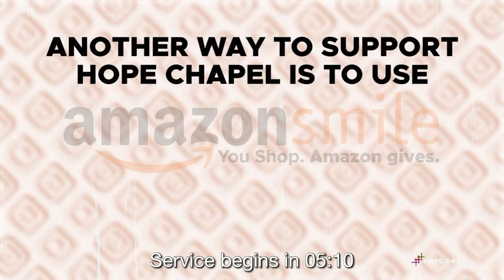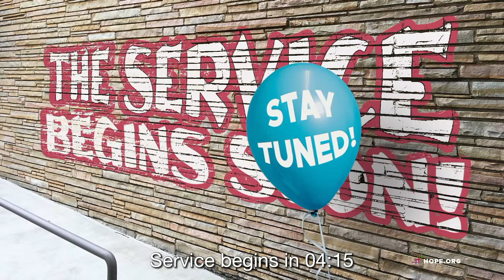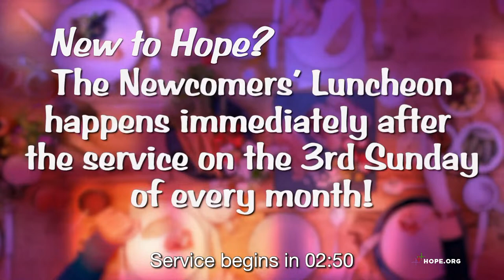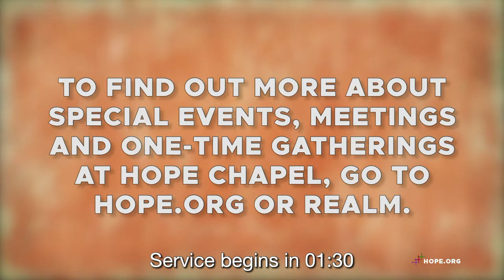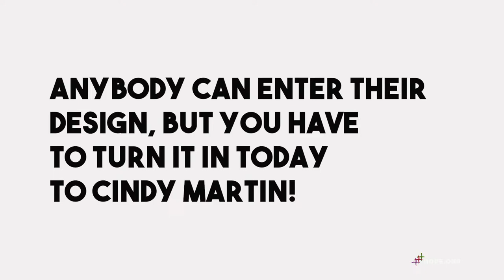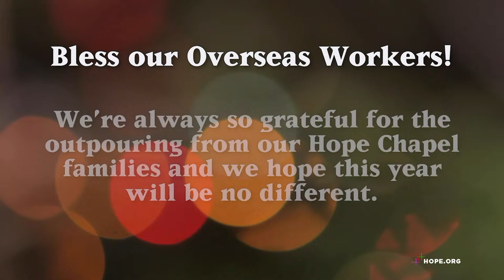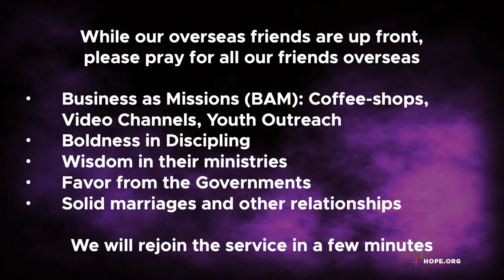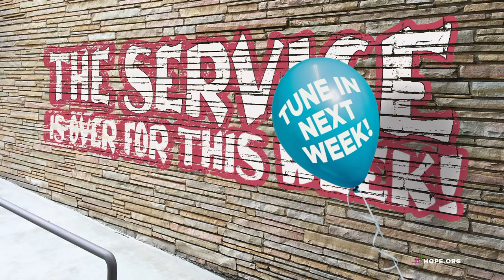Always Enough | Matt Ryniker – Sunday, November 13, 2022